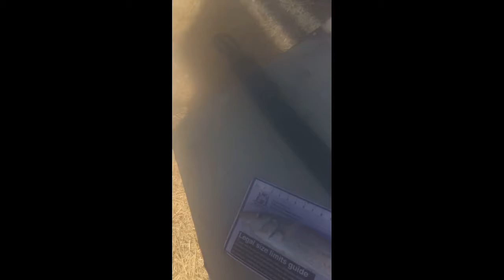Dawesville cut fishing, pink snapper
Few types of fish at my local cut